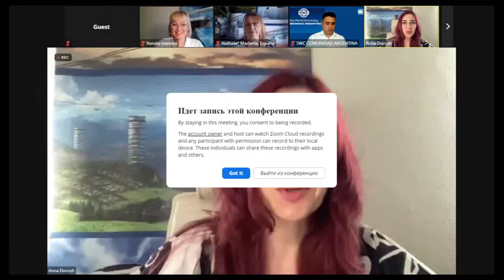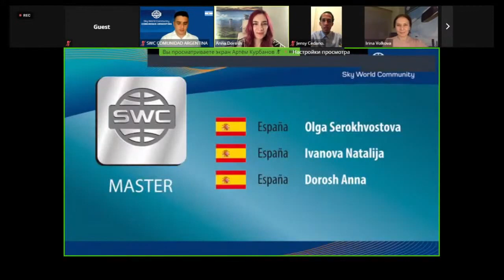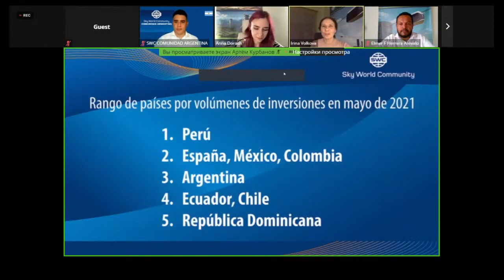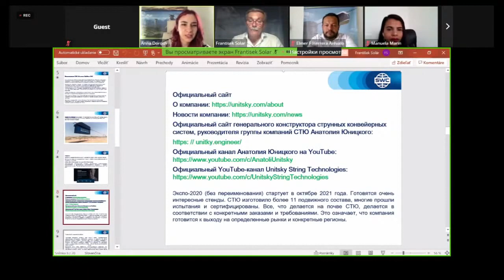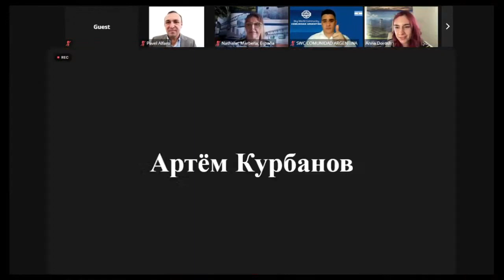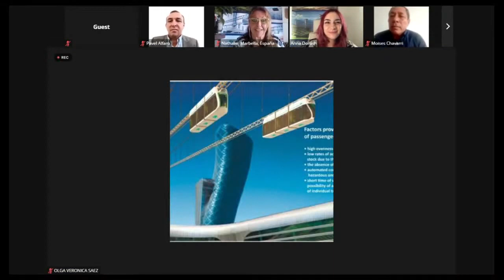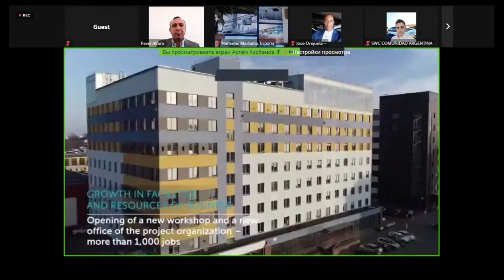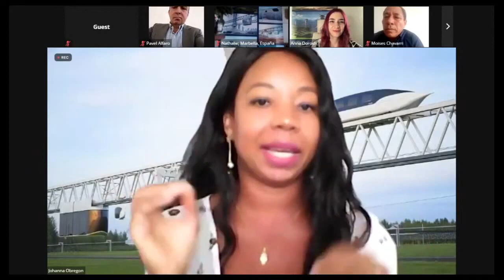Maratón online con los miembros de la junta de SWC y los líderes de Europa y de América Latina